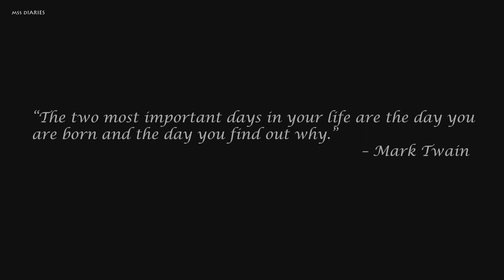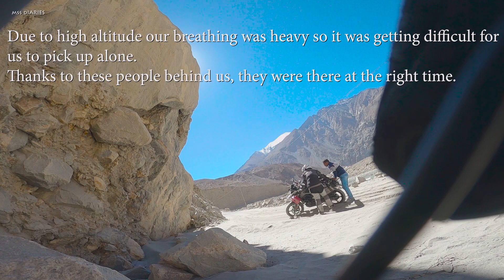ACCIDENT..! Mera Per Dab Gaya! | Sand is Tough | Nubra Valley to Pangong Lake EP-8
Welcome to another page of MSS diaries. Episode 8, Going from Hunder to Pangong Lake | Had an accident! Lost control of my bike in the sand.

My name is Mayank. I have started doing something that I have wanted to do for a long time, I always wanted to make video content.

This was supposed to come out first, but better late than never. I hope you will enjoy this trailer as much as I have enjoyed this ride of a lifetime.
 Ft. Counting Miles, Amit Sinha in this video, the man from whom I have taken the inspiration of doing a trip to Ladakh and starting my own youtube journey.

Gears I have used:
Mobile
Mobile for Vlogging:Oppo Reno10xzoom
Action camera:-
GoPro 8